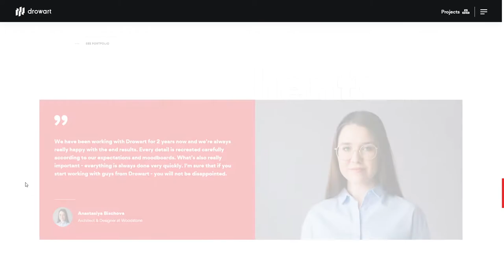Drowart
Drowart By Jootbox From Poland
We are Drowart – a 3D visualization studio & Architecture rising star.